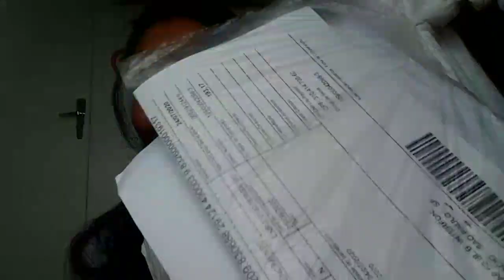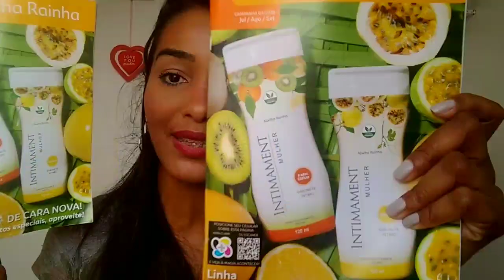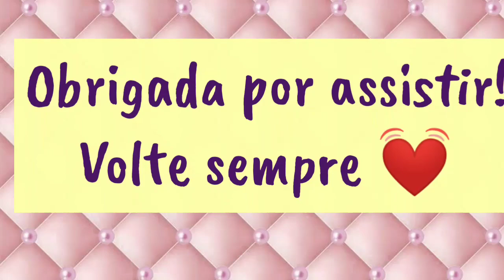Comprinhas ABELHA RAINHA